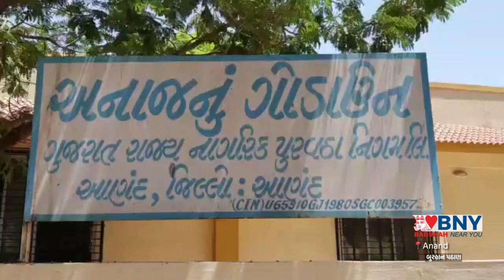Anand : પુરવઠા નિગમના ગોડાઉન સેનેટાઇઝ કરાયા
Anand 8-5-2020 Fri
આણંદ શહેરમાં આવેલા અન્ન અને નાગરિક પુરવઠા નિગમના ગોડાઉનમાં આજે સેનેટાઇઝ કરવામાં આવ્યું હતું કોરોના સંક્રમણને રોકવા માટે આ બહારથી અનાજનો જથ્થો લઈને આવતા વાહનો તેમજ ગોડાઉનને સેનેટાઇઝ કરાયા હતા ગોડાઉન મેનેજર કેયુર શાહ પુરવઠા નાયબ મામલતદાર ડામોર સહિત અધિકારીઓ દ્વારા ઉપસ્થિત રહી સેનેટાઇઝ પ્રક્રિયાનું નિરીક્ષણ કર્યું હતું